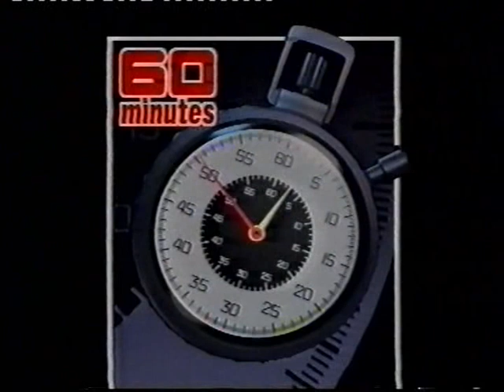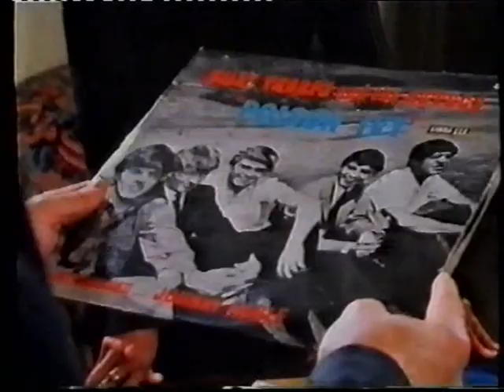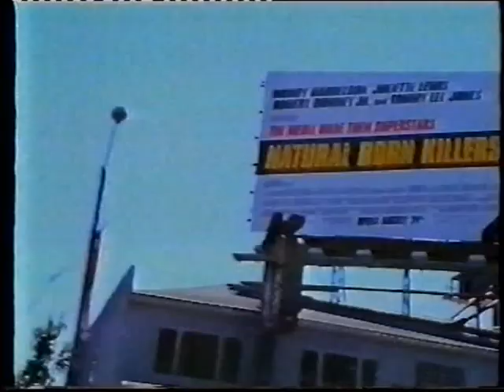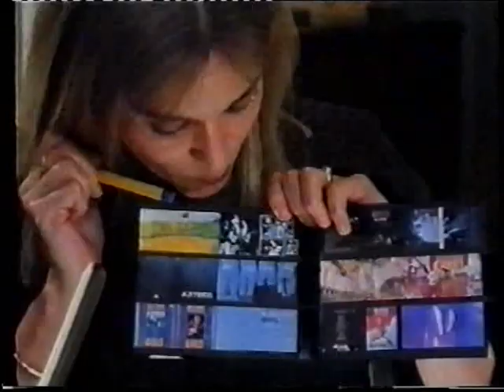BILLY THORPE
60 MINUTES WITH TRACY CURRO EARLY 90,S.